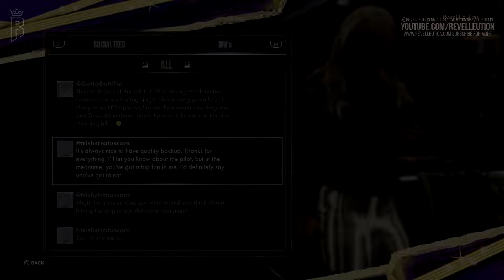WWE 2K24 MyRise Unleashed #20: Sleuthing with Stratus